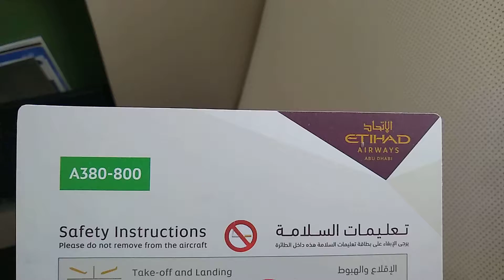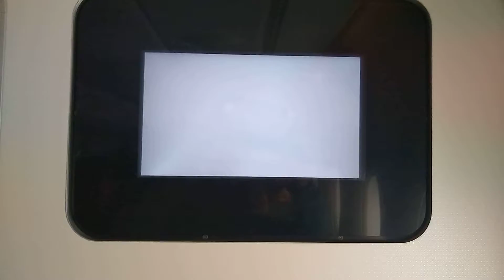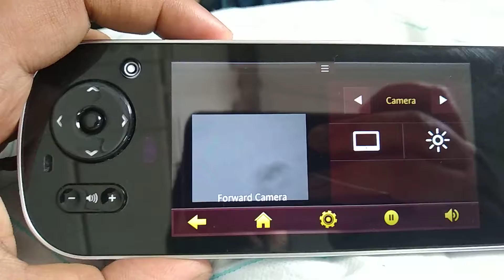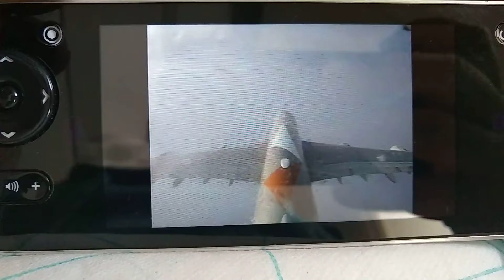London Heathrow landing |Airbus A380| Ethihad |English Channel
London Heathrow landing |Airbus A380| English Channel|